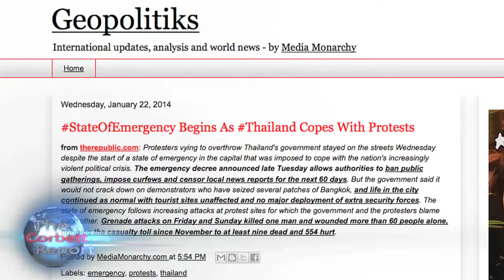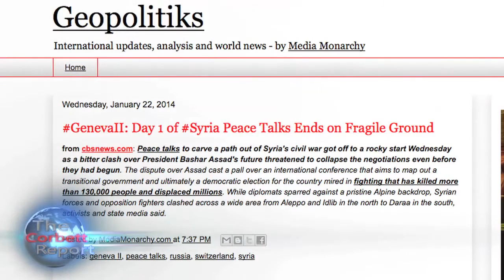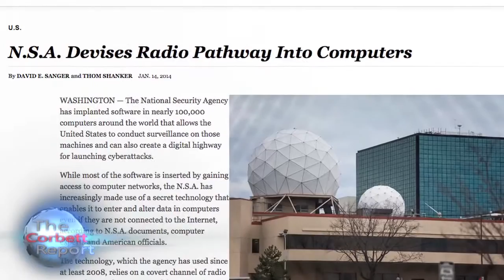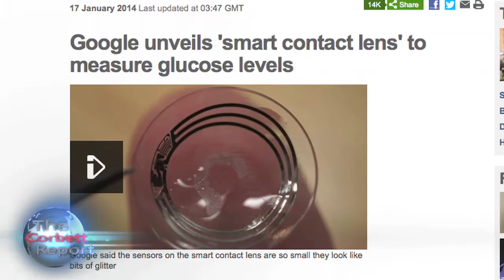Who is Behind the Ukrainian Riots? - New World Next Week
— the video series from Corbett Report and Media Monarchy that covers some of the most important developments in open source intelligence news.
Story #1: Ukraine Opposition Sets 24-hour Deadline As Protests Rage
Putin Scores a New Victory: What Really Happened In Ukraine
Ukraine Texts Citizens: Hey, We See You're In a Mass Disturbance
State Of Emergency Begins As Thailand Copes With Protests
Geneva II: Day 1 of Syria Peace Talks Ends on Fragile Ground

Story #2: US Judge Rules IP Address Does Not Prove Online Piracy

Story #3: Homeland Security Special Agents Hold Up Google Glass Moviegoer
Google Unveils 'Smart Contact Lens' to Measure Glucose Levels

Bonus: Interview w/ Cale Sampson on 'The Big Picture'